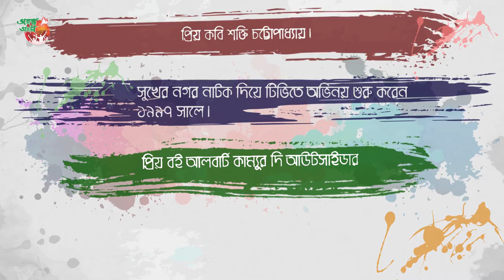Episode XI Ten Facts Bonna Mirza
Projonmo Agami is a youth based TV Variety show mostly with contents on contemporary social issues with celebrity guests, different performances, musical performances etc.